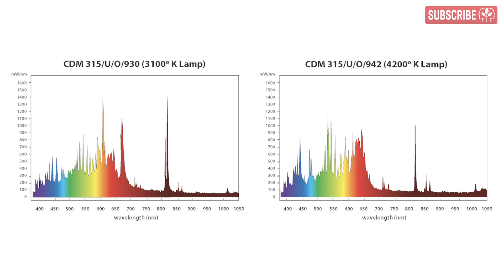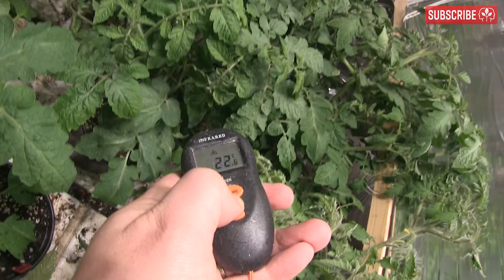LEC 630 Grow Light Review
We check out the LEC 630 - a double ceramic metal halide fixture with integrated ballasts - over six months both as a vegetative growth light and a supplemental flowering light.